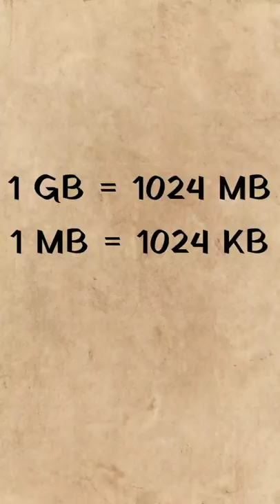दिमाग हिला देने वाला video 😱 Internet is a lemon 🍋 Most amazing fact in hindi 😲 Interesting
My equipments
🔷Nulaxy A4 cell phone stand
🔷Tripod stand
🔷(Renewed) Note 7 Pro (Space Black, 64GB, 4GB RAM)
🔷Mi Power Bank 3i 20000mAh (Sandstone Black) Triple Output and Dual Input Port | 18W Fast Charging | Power Delivery

Books on Amazing facts
🔶365 Facts You Must Know book
🔶5000 Amazing Facts: Incredible but True Facts about Everything!
🔶5,000 Awesome Facts (About Everything!) (National Geographic Kids)

If you are the owner of any video footage or image used in this video and you don't want me to use that video footage or image in this video then please email me before taking further action.👇🏻